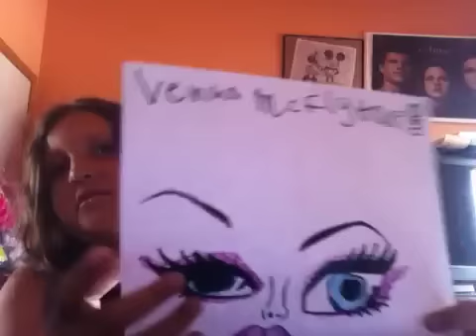Monster high drawings